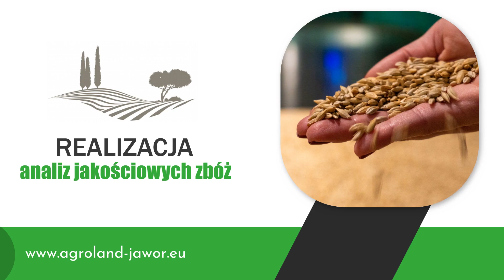Skup zboża Jawor Agroland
SkupZboża oraz jego sprzedaż to nasza specjalność. Współpracujemy z rolnikami indywidualnymi i gospodarstwami rolnymi, a także firmami, grupami producenckimi i spółdzielniami rolniczymi. Prowadzimy skup zbóż konsumpcyjnych i paszowych, w tym pszenicy, jęczmienia, pszenżyta, żyta oraz rzepaku. Zapewniamy analizę jakościową zboża, szybką wycenę oraz sprawny odbiór od klienta. W ramach naszej działalności prowadzimy również sprzedaż zbóż. Zapraszamy do kontaktu oraz na naszą stronę internetową